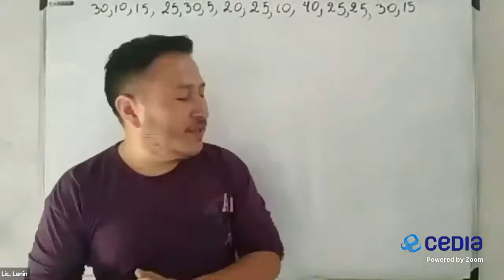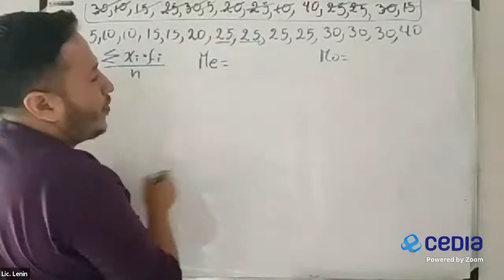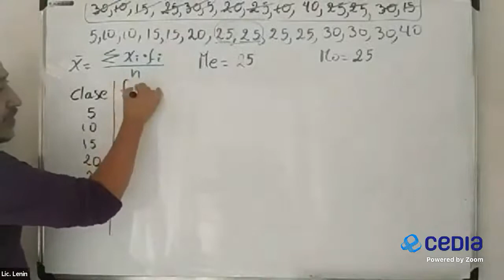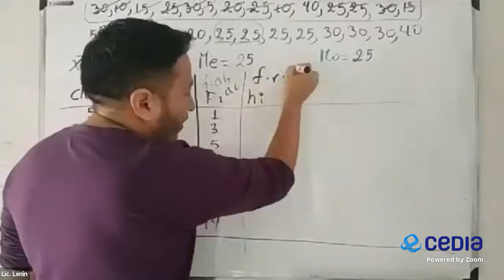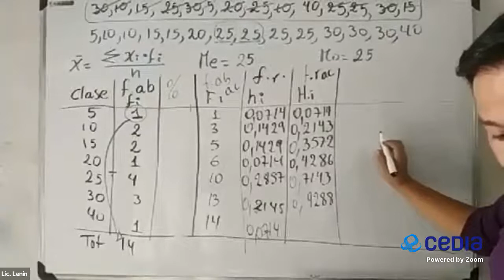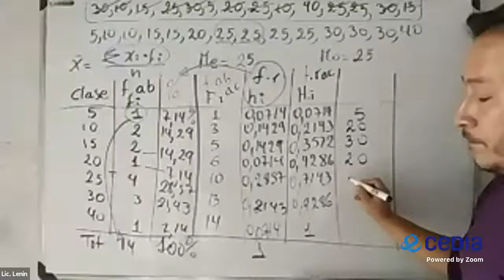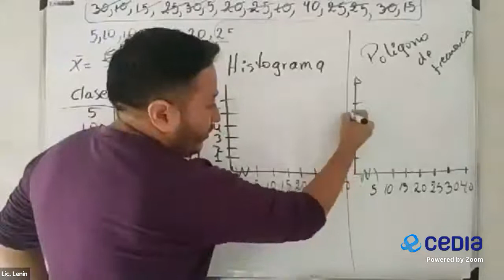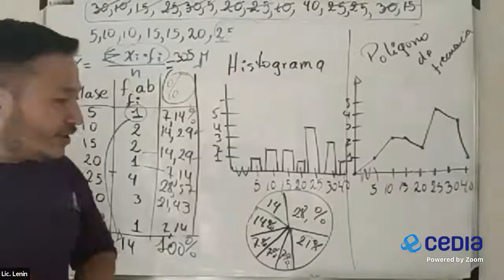2021/02/19 II Bachillerato